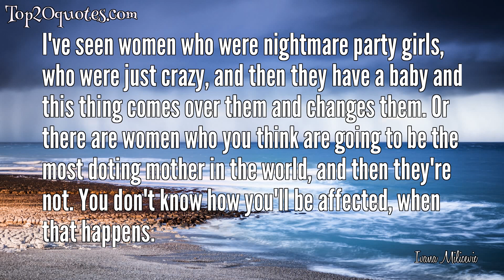🌊 Top 5 Quotes of Ivana Milicevic - Film actress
Top 5 Quotes of Ivana Milicevic:
 ✧ The Princess Bride is one of my favorite movies, of all time.
 ✧ You don't always marry the love of your life.
 ✧ I enjoy doing scenes where I don't wear make-up and I can be raw. I like that. I feel like it's easier to act. When I have to have make-up on, I feel like I'm expected to look a certain way, and then it's harder to act because I'm more self-conscious.
 ✧ Whatever past you had, when you become a mother, it [life] is a whole different thing. You can't even predict it.
 ✧ I've seen women who were nightmare party girls, who were just crazy, and then they have a baby and this thing comes over them and changes them. Or there are women who you think are going to be the most doting mother in the world, and then they're not. You don't know how you'll be affected, when that happens.
🖎 Author: Ivana Milicevic
♛ Career: Film actress
📅 Life: b. April 26, 1974